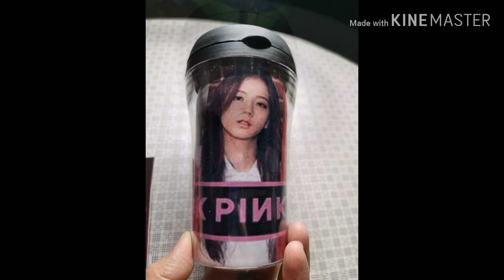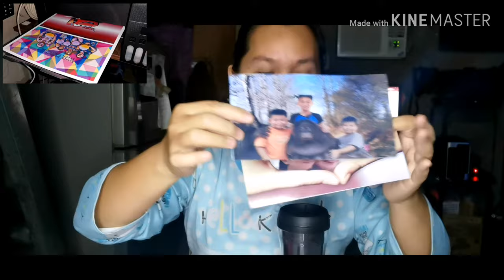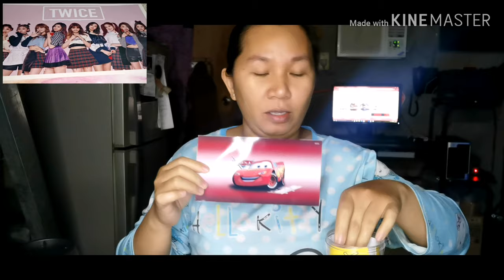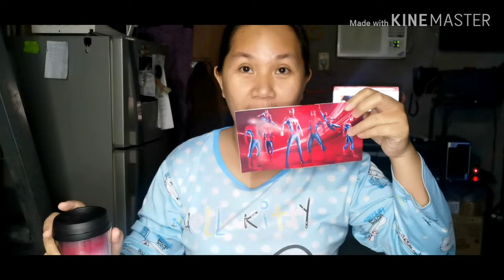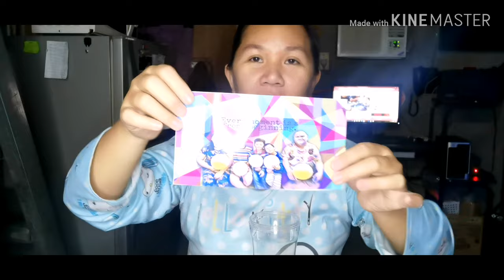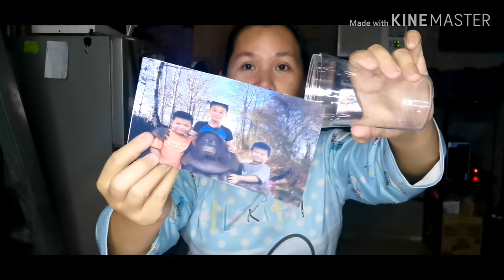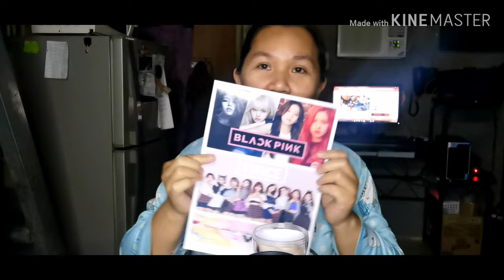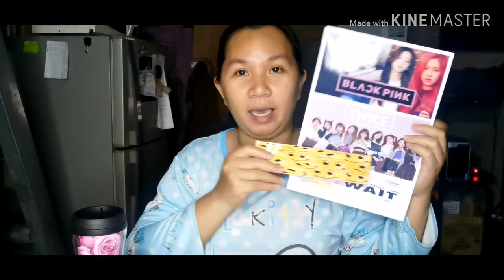EXTRA INCOME - PERSONALIZED TUMBLER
PERSONALIZED TUMBLER AVAILABLE SA AKING SHOP 👇👇👇👇👇👇
shopee.ph/maycuarecamacho